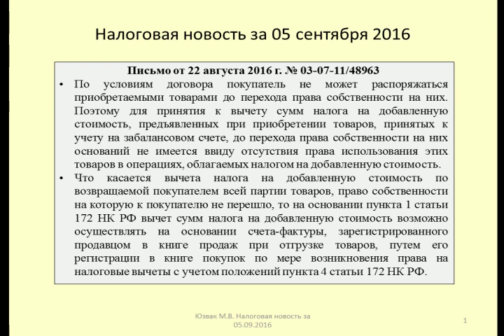05092016 Налоговая новость о вычете по НДС при отсутствии права собственности на товар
Юзвак Максим рассказывает о возможности принятия к вычету НДС по товару, право собственности на который не перешло к покупателю
Maxim talks about the possibility of taking a deduction of VAT on the goods, the ownership of which has not passed to the buyer